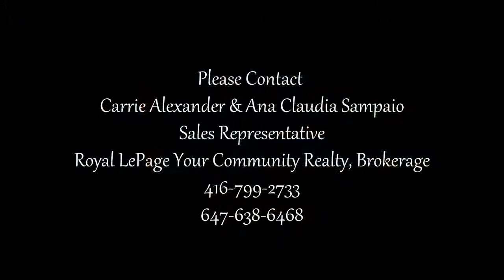902-155 Dalhousie St, Toronto, ON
Carrie Alexander & Ana Claudia Sampaio
Sales Representative
Royal LePage Your Community Realty, Brokerage